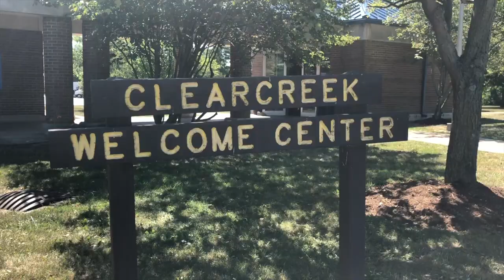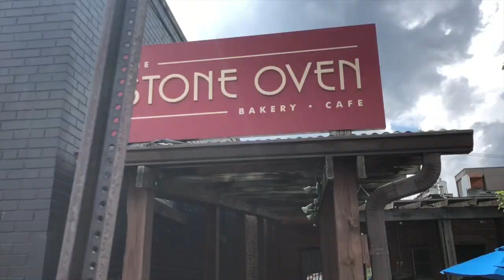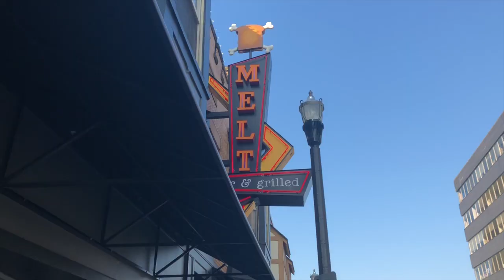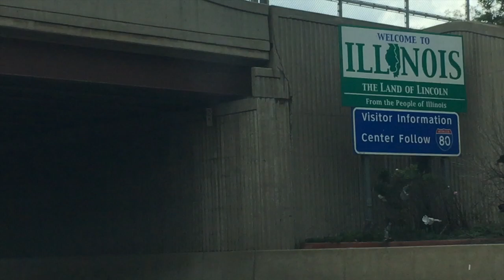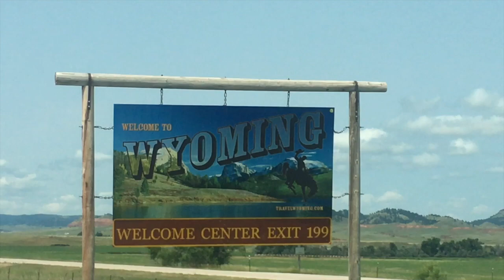Road Trip: Part VI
This lengthy video shows highlights from the last 10 days of our 5,890 mile journey around the United States visiting family and friends. We had a great time seeing everyone. This video begins as we left Colorado on our way to Cleveland before heading back to Post Falls, Idaho.

The final chapter is complete. Wouldn't be cool to see us on the Amazing Race someday?